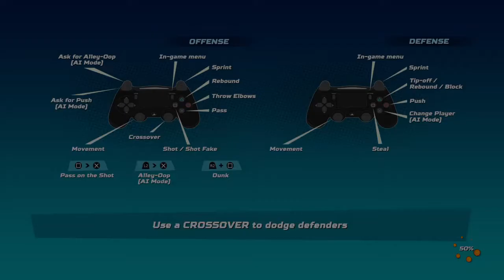NBA Playgrounds-Tournament (New York) TRYING TO COMPLETE CHALLENGES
It is tournament time!